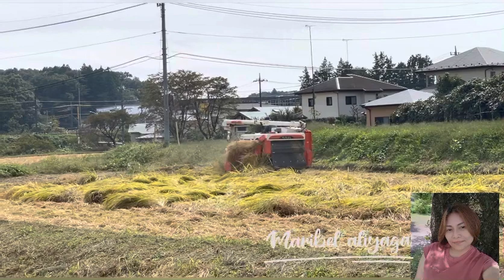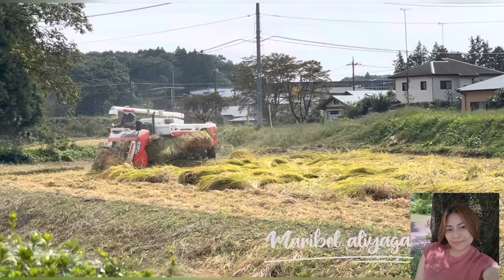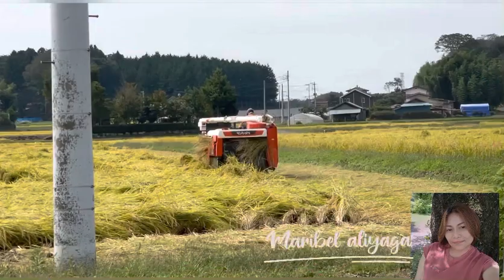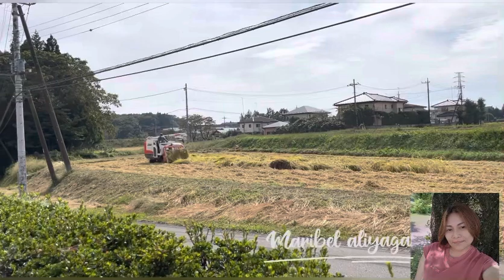HARVEST DAY PALAY#FARMERS LAND@Maribelaliyaga#tochigi 🇯🇵